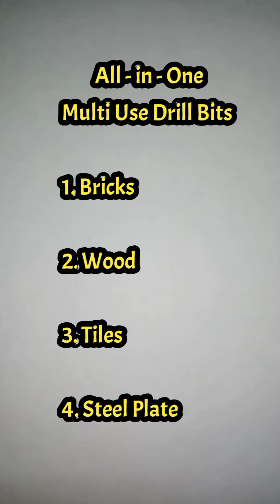All - In - One Multi Use Drill Bits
Brand Name : Ultra Touch